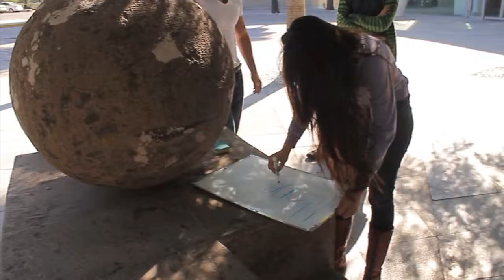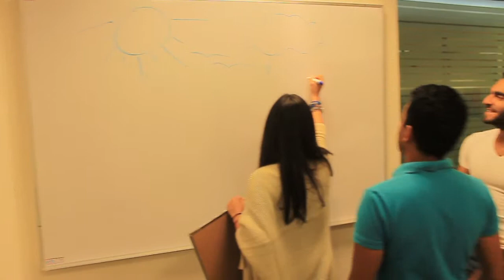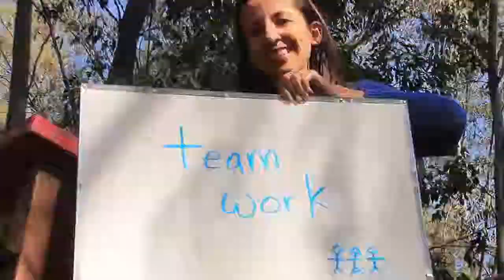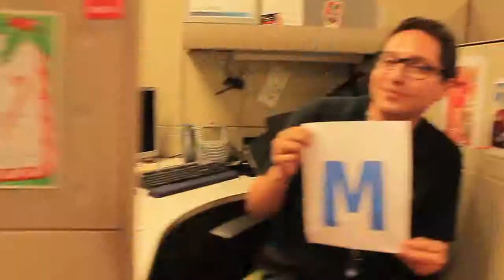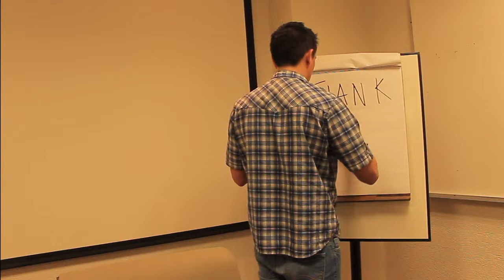Luis Navarro Farewell Video